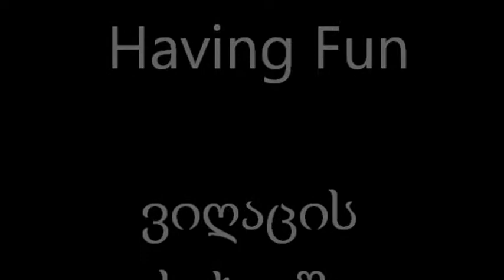ტაბულა ART - ZurGi & Landmark 28 @რკინიგზელთა სახლი